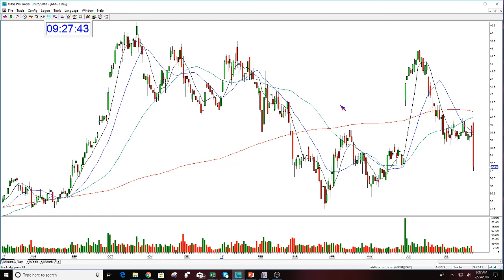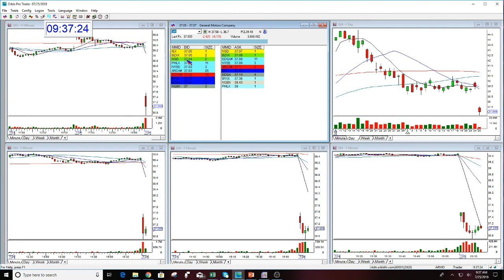The Stock Swoosh Show Live Trading Room 7-25-2018